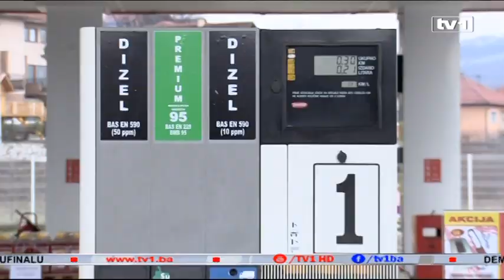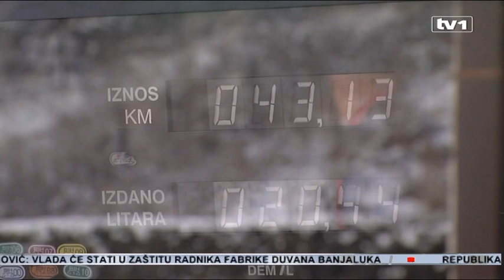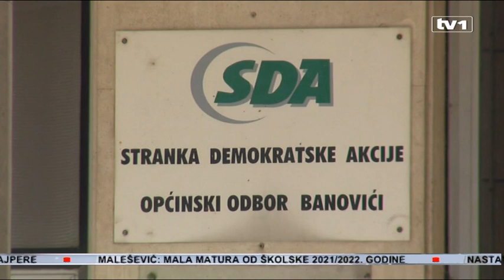Dnevnik u 17 - 2.3.2018.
U Dnevniku u 17 gledajte:

- Borci i dalje drže blokiranu petlju Šićki Brod u Tuzli

- Resorni ministar Salko Bukvarević udovoljio pozivu boraca da dođe u Tuzli. Čekao ih, ali nije dočekao

- U Sarajevu održan Privredni forum BiH - Iran

- Kompletan opštinski odbor SDA u Banovićima napustio stranku, za sutra najavljeno formiranje Pokreta demokratske akcije